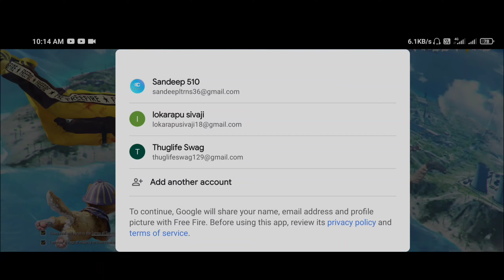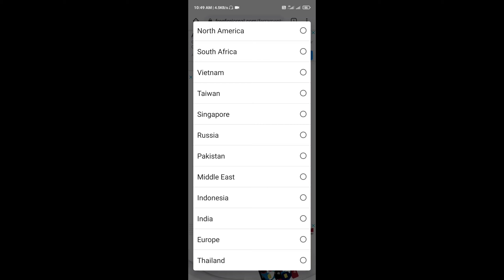How to complete call back missions in fraction of minutes 🤯"power of call back event "callback